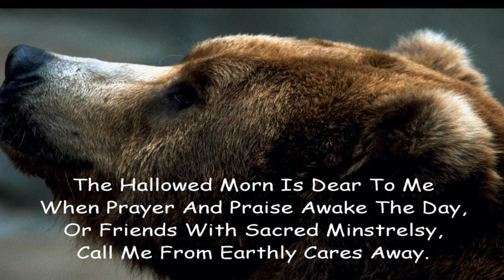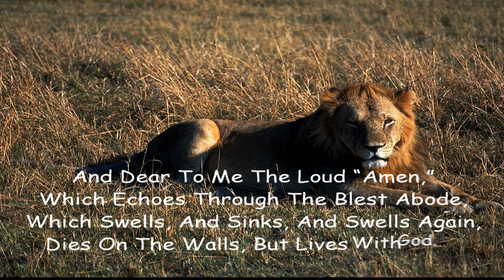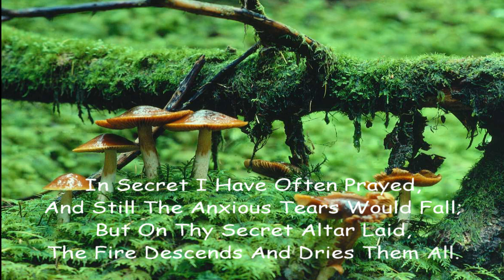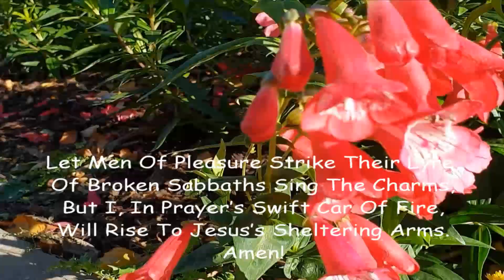The Hallowed Morn Is Dear To Me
A huge ‘Thank you’ to all who have sent me their overwhelming gratitude of recognition for the ‘Sabbath songs.’ Your responses has been encouraging and extremely valued.
- for those who have asked how they can contribute a financial gift to this channel's work. A big “Thank you”.
I am requesting your support to help me promote the songs by – sharing the link; subscribing; by pressing both the subscribe and thumb-up icon; lastly leave a comment at the bottom of the video.
I pray God bless you all extremely richly! Have a holy and blessed day!